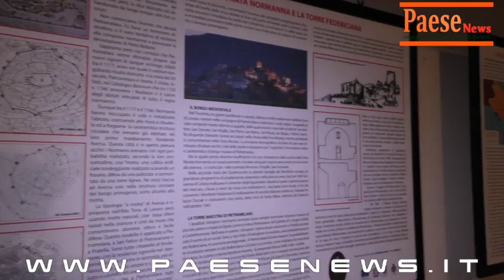Pietramalare Inzio eventi Palazzo Ducale